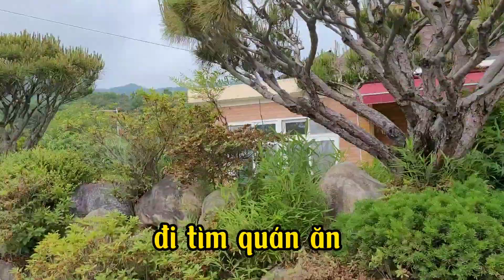SINH NHẬT🥳 HANA ĐẠI GIA ĐÌNH CÙNG ĐI ĂN NGON *BỮA ĂN ẤM ÁP*HẠNH PHÚC ❤️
Xin kính chào quý ông bà cô chú anh chị em và các bạn đã đến với kênh Ngọc Châu Cuộc Sống Hàn Quốc ạ!
 Kênh châu xin chia sẻ về văn hóa và đời sống sinh hoạt ăn uống đơn giản của gia đình Hàn Việt ạ!
 Rất mong được sự ủng hộ,đóng góp và ý kiến của cô chú anh chị em và các bạn để kênh được phát triển hơn ạ.
 Xem video nếu thấy thích rất mong cô chú anh chị em và các bạn cho gia đình châu xin một lược đăng ký và lược thích và hãy cho gia đình châu xin một lược chia sẻ để cho nhiều người khác cùng xem ạ!😍
 Xin chân thành cảm ơn quý cô chú anh chị em và các bạn rất nhiều đã xem video ủng hộ gia đình nhỏ của châu ạ!😍
Xin kính chúc đại gia đình sức khỏe hạnh phúc thành công và gặp nhiều may mắn trong cuộc sống ạ! ❤